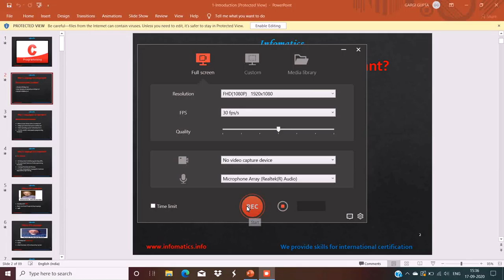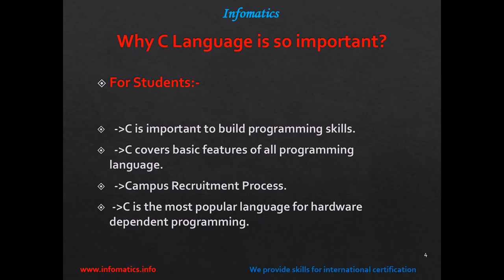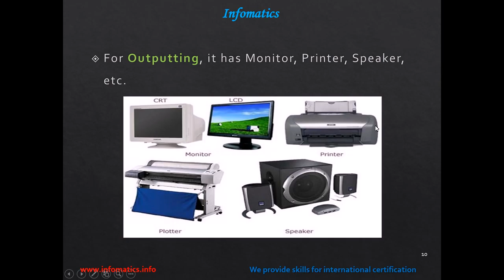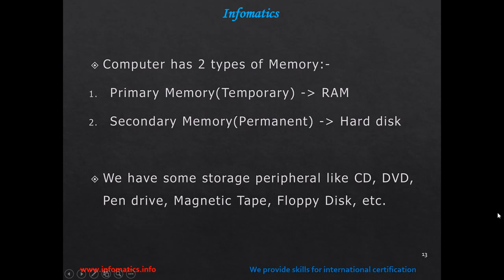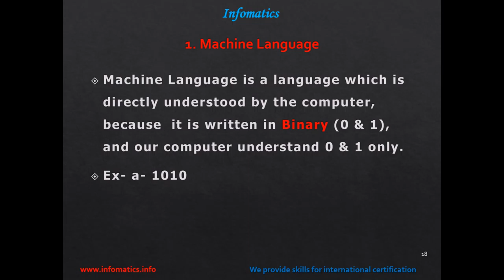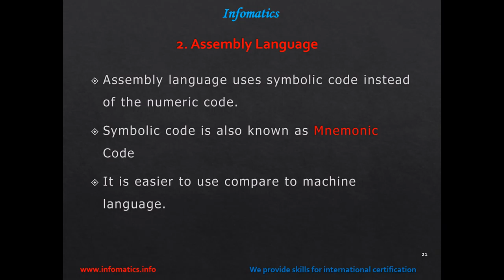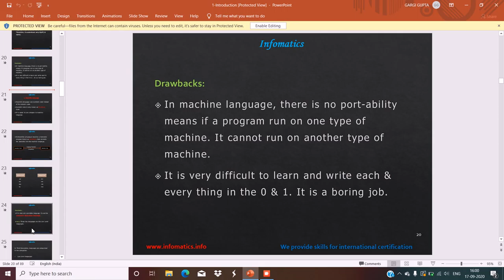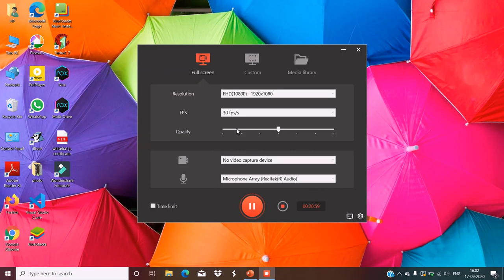LECTURE 1 | Introdution | Why C Language Is Important | Machine Language, Assembly Language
HELLO EVERYONE,
This is our first lecture of C Programming , In which we study about Why C Language Is Important , Machine Language , Assembly Language, Introduction of C language and much more.
If you have any doubt related to this video , please ask me in the comment section.
So, Hope you guyzz like..
Thankyou